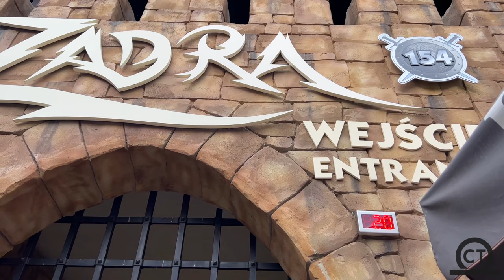(4K) Zadra - Energylandia Roller Coaster Off-Ride 2022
Get the best NO COPYRIGHT Off-Ride footage of Zadra located at Energylandia!! This RMC Hyper Hybrid opened in 2019 and is one of the best RMC’s in the world!!